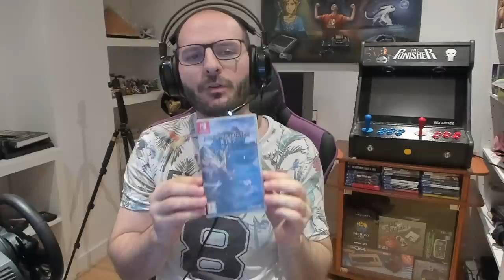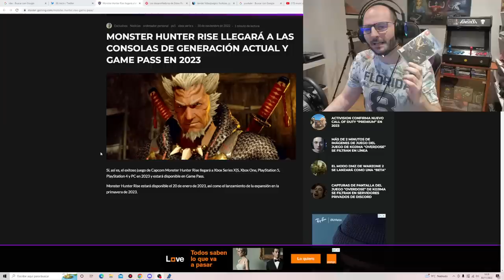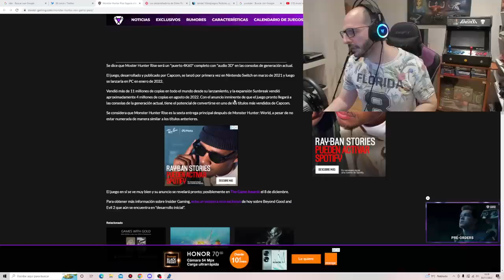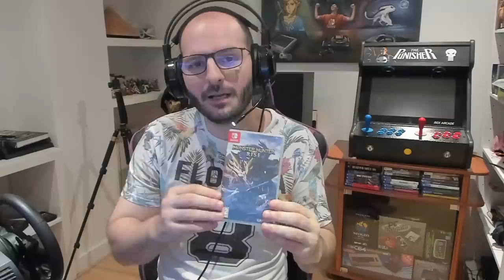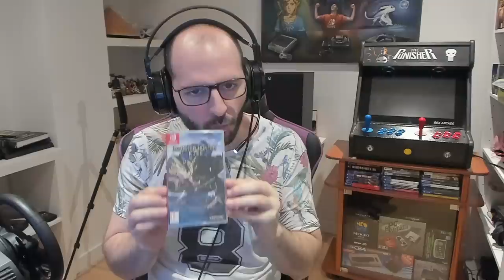MONSTER HUNTER RISE AL GAME PASS VAMOOOOOOOOS | VIVA MICROSOFT Y XBOX | videojuegos | Sasel